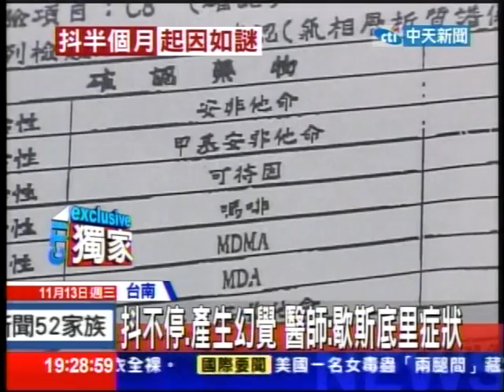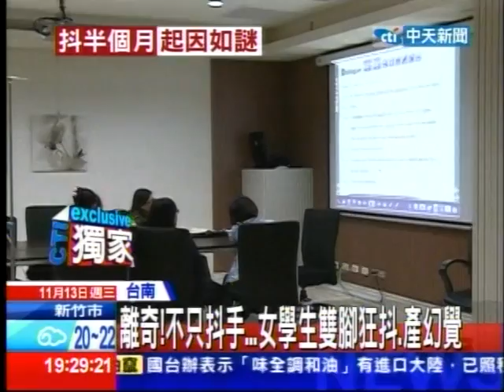離奇! 不只抖手 女學生雙腳狂抖 產幻覺